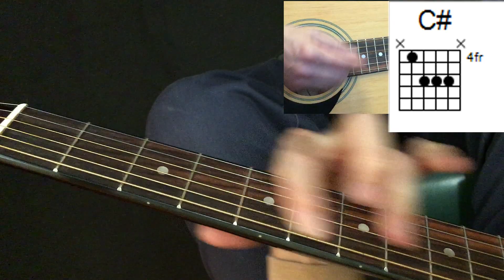Goodbye Yellow Brick Road - Guitar Chords - Elton John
Great chord arrangement in this 1973 song that reached #2 on the US Billboard charts on December 8, 1973 and spent 3 weeks at that position.

guitar lesson
beginner guitar
intermediate guitar
advanced guitar
chords
guitar chords
music is win
justin guitar
guitar jamz
guitar tutorial
guitar lessons
guitar tutorials
guitar riff
guitar riffs
paul davids
acoustician
acoustic guitar
best guitar
incredible guitar
guitar hero
guitar music
guitar tuner
learn guitar